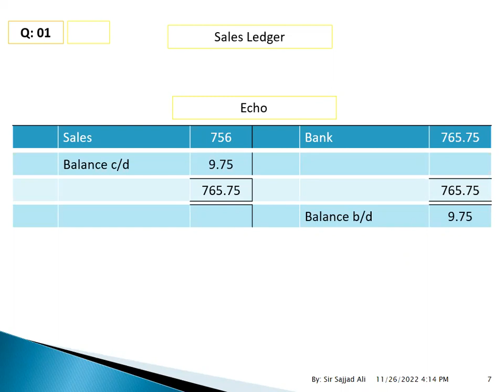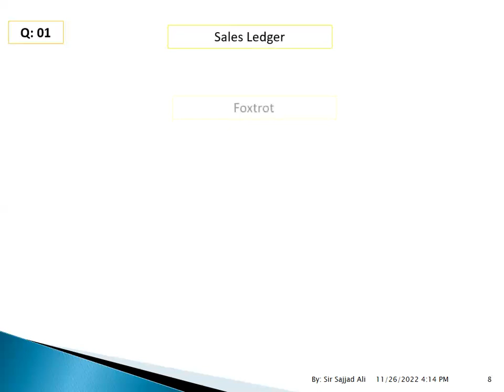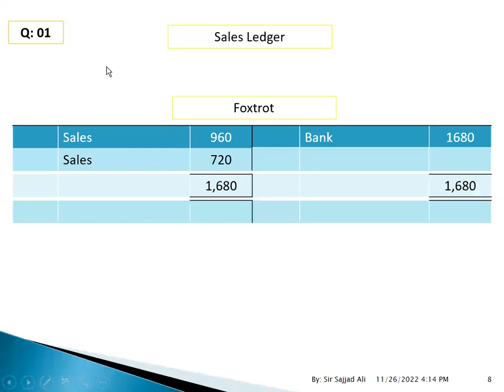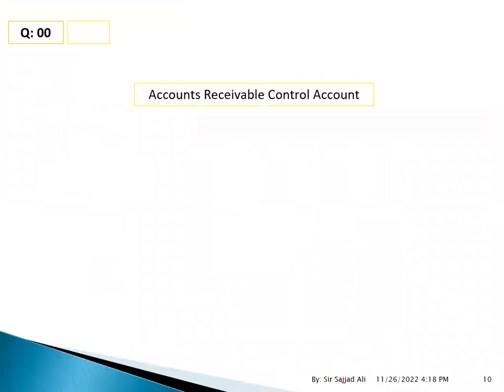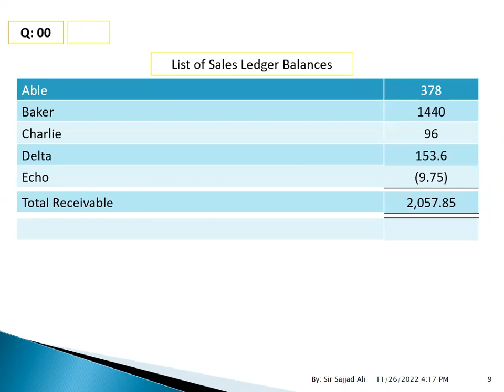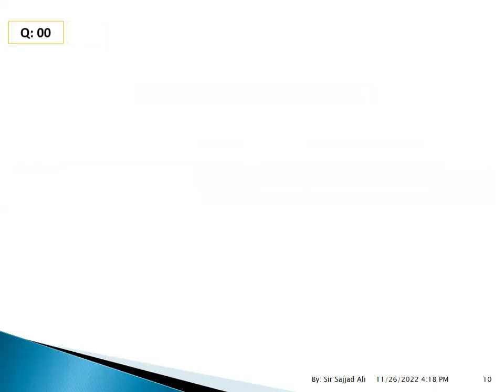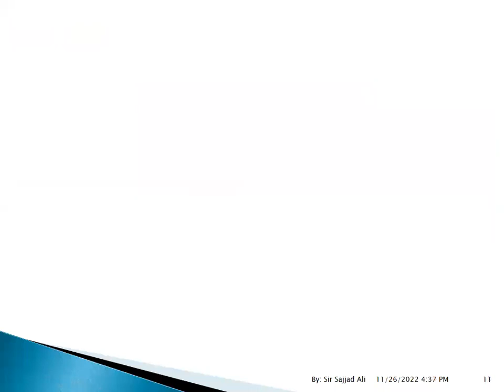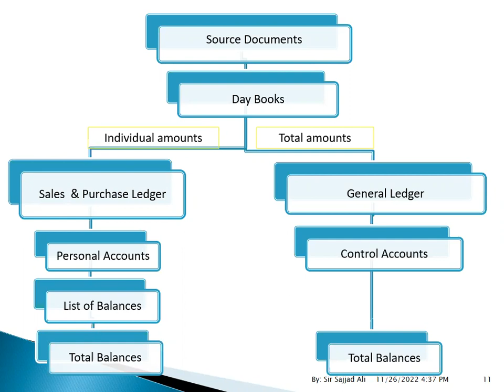CONTROL ACCOUNTS-03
FD#ACCA#FA1#FA2#F3#CONTROL ACCOUNTS#03